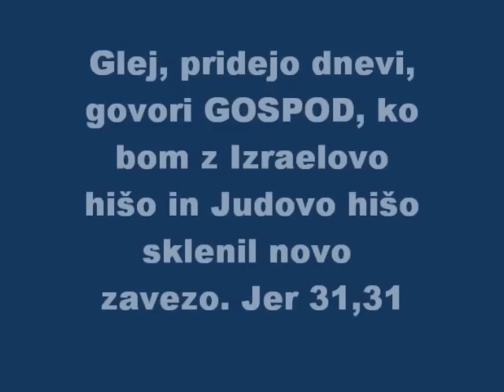Evharistični kongres od daleč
Lojze Grozde